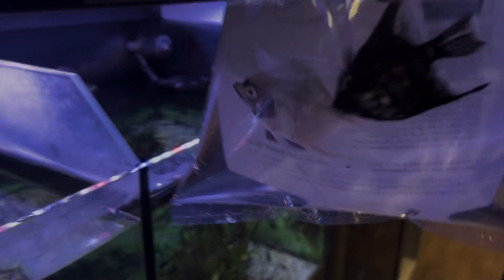হাতে মাকা ছোট মাছ এবং সরিষা দিয়ে মেকরোল মাছ রান্না 🐟🎏🌶🧄🧅🐟🇧🇩।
Bangalibloger#sylhetybloger#sorhemekrulreciepe#keskireciepe#bangladeshiinfluencer